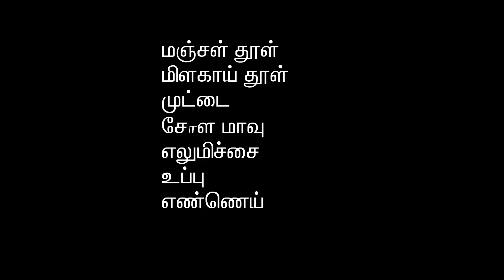நாவில் எச்சில் ஊரும் கார முட்டை/ Karra Muttai in Tamil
Hi friends

      In this vedio we going to see how to make Kaara muttai in Tamil
It's very easy to cook children love to eat try at home and enjoy the taste